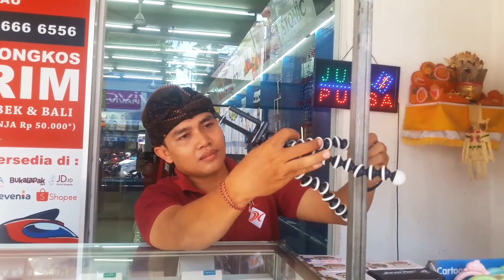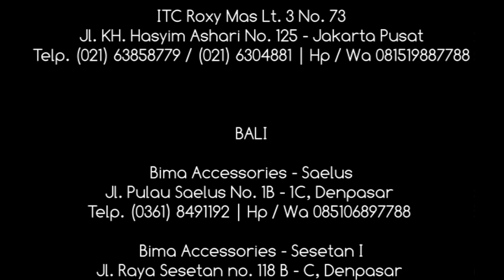Bima Accessories - Review Tripod/ Gorilapod Kamera DSLR dan HP Type Z02 & Z03 dari TEWE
Tewe Tripod Type Z02 & Z03

Secara keseluruhan kedua gorilapod ini memiliki design yang mirip, untuk tingginya juga kurang lebih sama
Namun ada beberapa perbedaan. Untuk Gorilapod Z02 lebih ramping dan memiliki leher yang bisa ditekuk. Sedangkan yang type Z03 Diameter kakinya lebih besar dan lebih kokoh, dan memiliki scrup tambahan yang lebih besar.
Material dari Gorila pod ini terbuat dari bahan plastik, dan di setiap ujung maupun pinggiran dari gorilapod ini sudah dilapisi karet agar tidak licin ketika digunakan
Kegunaan gorilapod ini bisa dipake sebagai penyangga Kamera DSLR ataupun Hanphone.
Gorilapod ini bisa dibentuk sesuai selera, bisa dibikin berdiri, maupun dililit.
Sehingga memudahkan kita untuk mengambil Foto maupun merekam video, kapanpun dan di manapun
Misalnya saja kalian sedang berada di luar ruangan, entah itu di kebun, di taman, di pantai dan lain sebagainya.
Gorila pod ini bisa dengan mudah melilit pada tiang, ranting-ranting, dan di tempat lainnya baik di permukaan yang rata maupun tidak rata

Dan juga marketplace-marketplace lainnya.

Terimakasih.